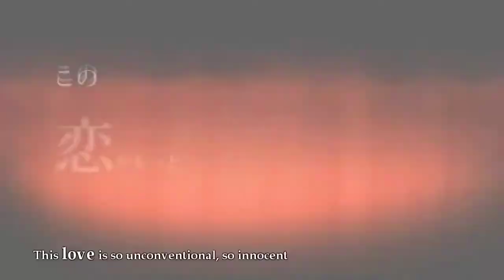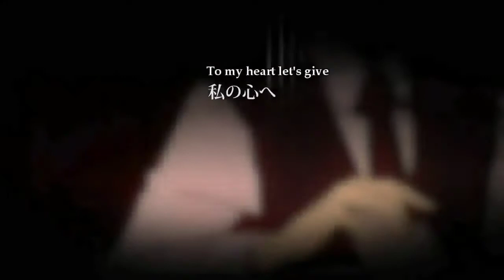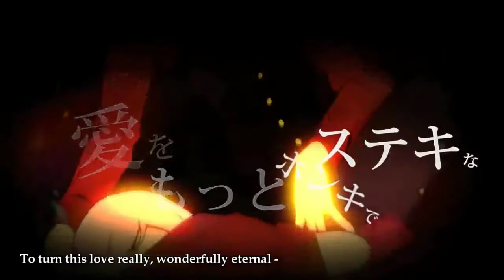【巡音ルカ V4X, MEIKO V3 & 弱音ハク V3】チェリーハント (Cherry Hunt) 【VOCALOID4カバー】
★READ IT FOR THE LOVE OF GOD★
EDIT: SO!! SEEM THE VIDEO WAS BLOCKED ON THE 5 USUAL COUNTRIES! SO IF YOU WANT TO HEAR THE COVER THE LINK FOR THE COVER ON SOUNDCLOUD WILL BE BEFORE THE CREDITS!

Okay, I definetly need to post more of the old hags on my channel!
So, I felt like DIVINE-DIVA wasn't having much attention and since today was one of Lagrange Point's members birthday AND Meiko's day (I really have to laugh about how ironic this is... It gets better once Miku has her day the same day Rui makes birthday too... Oh well) I decided to post this cover today!
I really liked how it turned out to be, and I really loved how this time Haku took the lead, I hope you all enjoy every second of this cover and SeeU Soon!!

★Original: Kanon69
★Original Singer:  Megurine Luka
★Singer: Megurine Luka V4x Hard, MEIKO V3 Power & Yowane Haku V3 Solid (Hatsune Miku V3 Solid)
★UST: Akem
★Mix: Me
★Video: RAHWIA